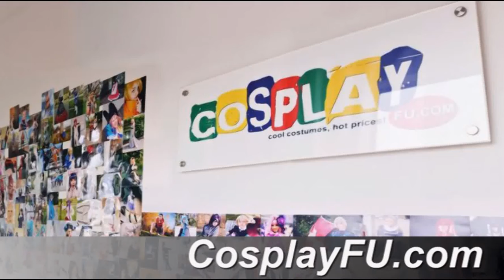Izaya Orihara Costume from Durarara!! Cosplay